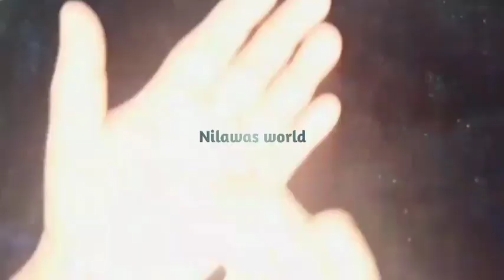ഇതുവരെ ആരും പറയാത്ത രഹസ്യംHowtogrowHair longer&Thicker FastlypreventHair fall&Dundruff Nilawas worl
How to grow hair fastly longer&thickerNaturaly prevent hair fall and dundruff
Nilawas world